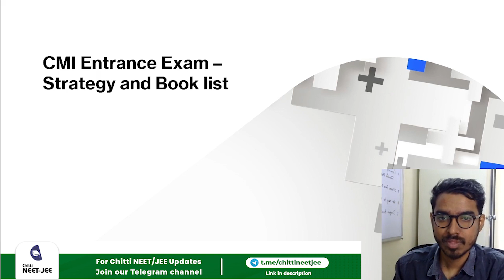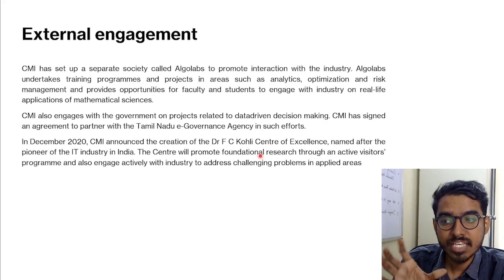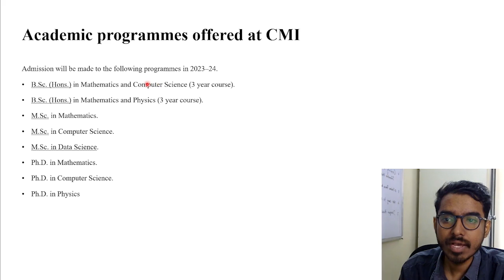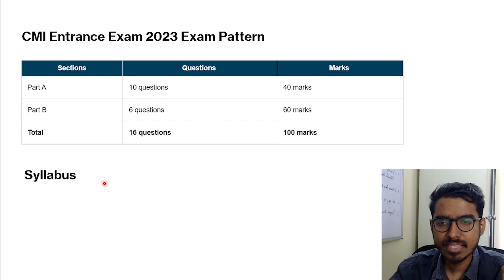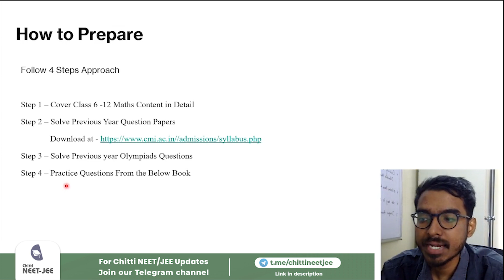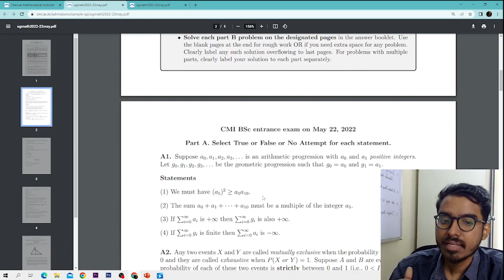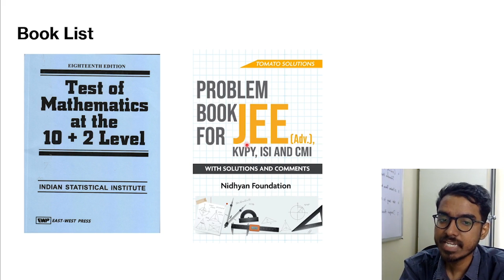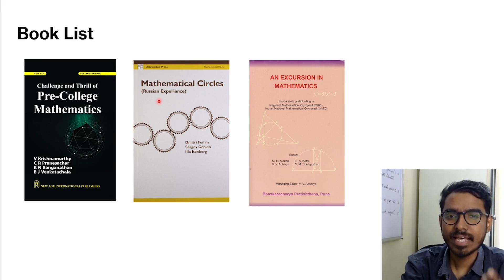CMI- Entrance Strategy and Book list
For Web Version :
1. Type class plus login in google
2. Enter GBQNP as our organization code
3. Login with your Mobile Number